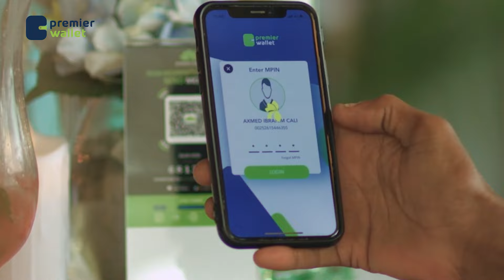“10-Xildhibaan oo Jubaland soo qastay oo lasoo gamay ayaa dhaawacay Askari Soomaaliyeed oo maradeyda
“10-Xildhibaan oo Jubaland soo qastay oo lasoo gamay ayaa dhaawacay Askari Soomaaliyeed oo maradeyda dhiiga ugu xiray Codkeena anaggaa leh Doorasho Qof iyo cod ah ayaa rabnaa”. Xil Aamina Eelaay